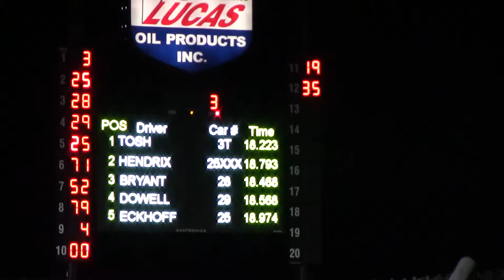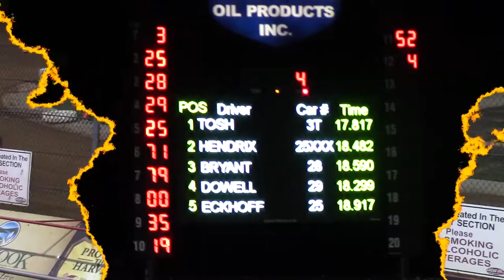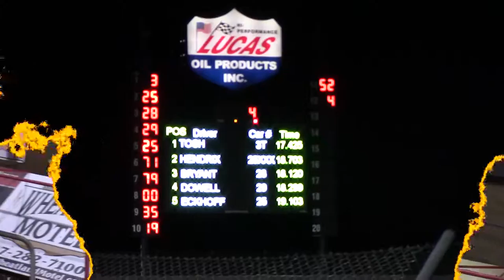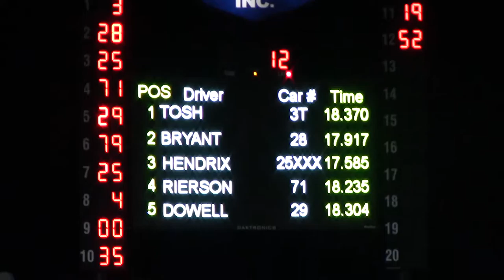Lucas Fall Nationals Street Stocks Heat 2 10/7/16